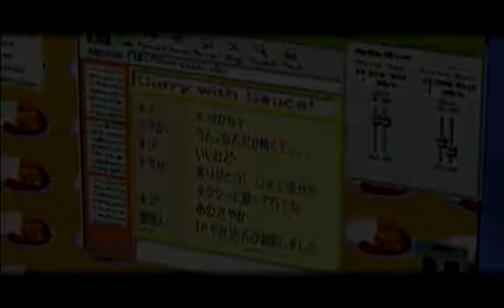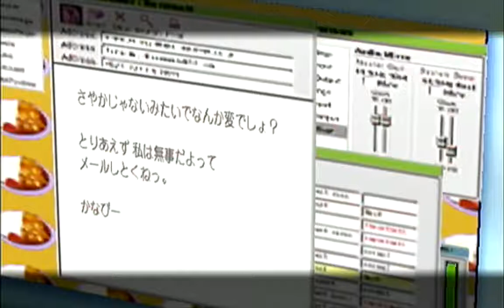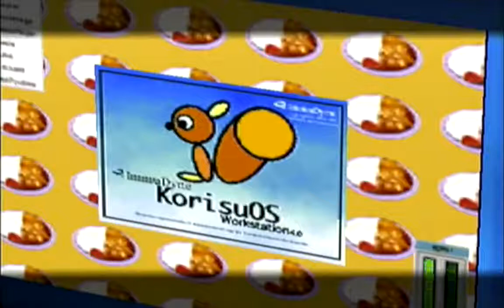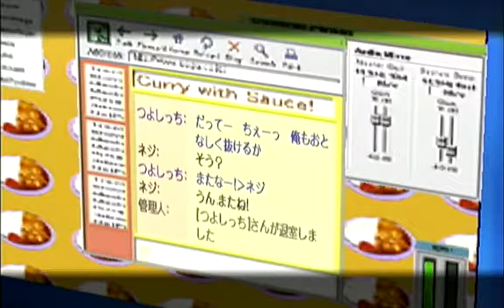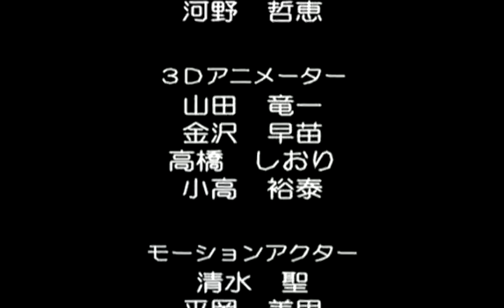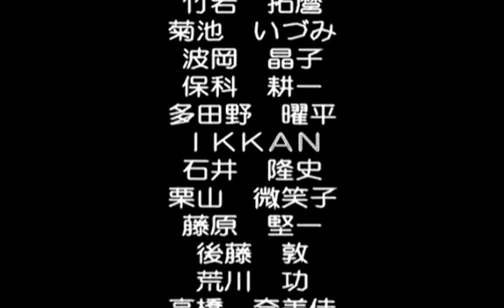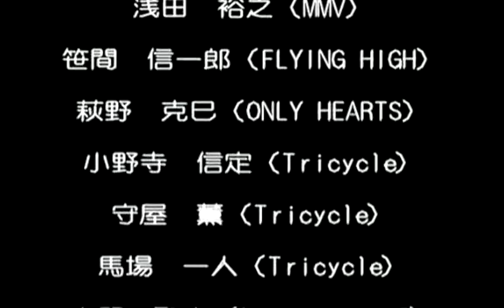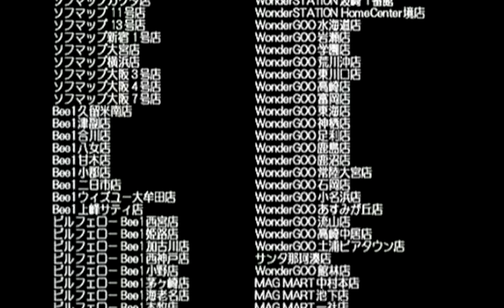~Dreamcast Club: Roommania #203~ Pt. 17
is where we randomly select and play Dreamcast games. In this edition we play Roommania #203, a Japan-only simulation game. In Part 17 we reach the thrilling conclusion of route #2!

From Giant Bomb:
"Roommania #203 is a simulation game that puts you in the role of god, first released for Dreamcast in 2000 and later released on PlayStation 2 in 2002. It follows the life of Neji Taihei, a student living out a mediocre existence in Japan. The game is described as an 'intervention' simulator. The game's writer and composer Tomoko Sasaki cited an obsession with internet webcams as her inspiration for the game's story and mechanics."

Masukomi Club brings you the weird and wonderful in video games, from Japan-only rarities to vintage oddities to contemporary classics, on Twitch and Youtube. Through historical and anecdotal commentary, Masukomi Club aims to inform and entertain the Let’s Play (LP) community and shed light on games old and new.